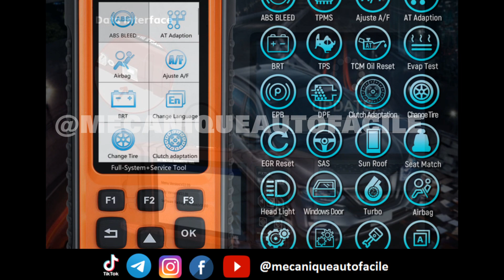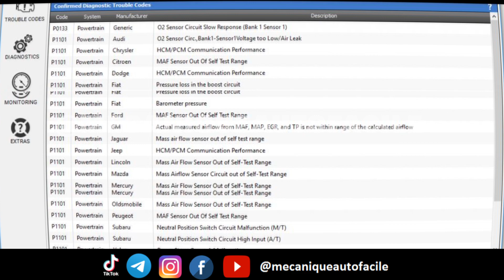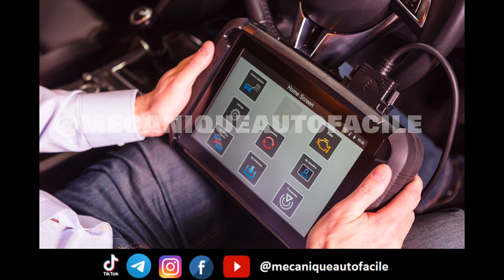Les meilleurs programmeurs de clés automobiles sur le marché !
Tango Key Programmer :
Réputé pour sa polyvalence et sa compatibilité avec de nombreuses marques et modèles de voitures.
Lien d'achat :

Xhorse VVDI2 :
Offre une large gamme de fonctions de programmation de clés, y compris la lecture et l’écriture des données EEPROM.
Lien d'achat :

Zed-FULL :
Populaire pour sa facilité d’utilisation et sa compatibilité avec de nombreuses marques et modèles de voitures.
Lien d'achat :

Autel IM508 / IM608 :
Offre une gamme complète de fonctions de programmation de clés, ainsi que des capacités de diagnostic approfondies.
Lien d'achat :